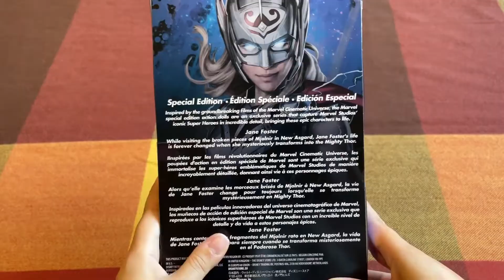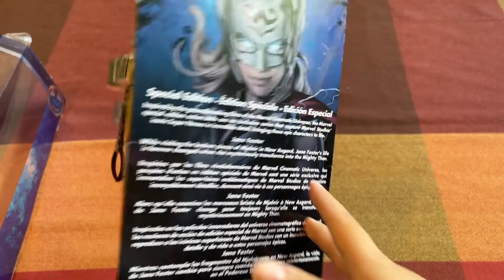Unboxing PODEROSA THOR da DISNEY STORE!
Novo unboxing dessa boneca linda da Disney Store, cheia de detalhes, mas... Cartoonesca 🥴
Vem ver o que eu achei!

Aliás, você gostou de Thor Amor e Trovão? Deixa aí nos comentários!